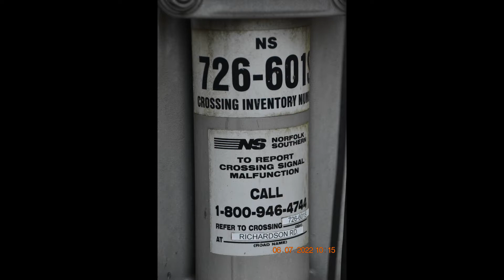Amtrak 19 Westbound and Norfolk Southern NS 23E Westbound In Winston,Ga. 6-7-2022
Amtrak 19 Westbound and Norfolk Southern NS 23E Westbound shot in Winston,Ga. also NS High Railer Crews getting on the rails in Winston Date of Production 6-7-2022
Tuesday
10:30am